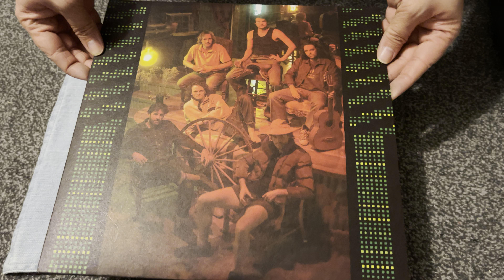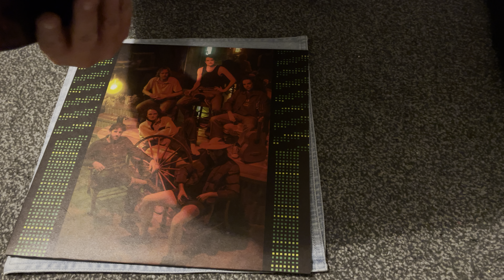Nostalgiaudio 4K Unboxing King Gizzard & The Lizard Wizard Laminated Denim Stone Edition GizzverseEU